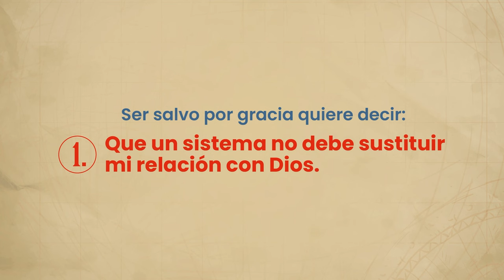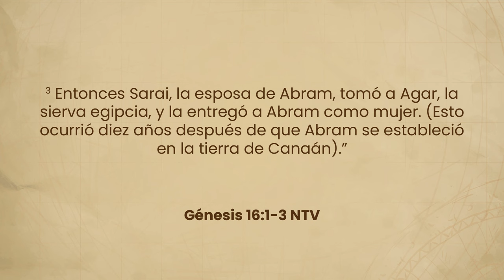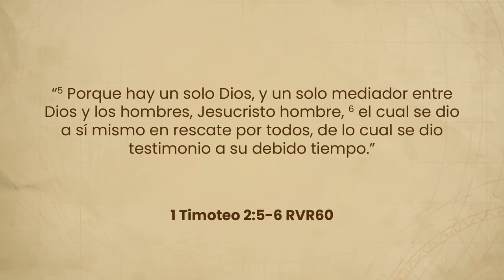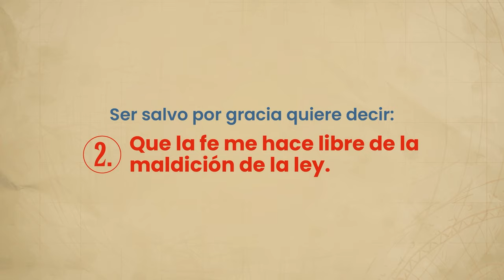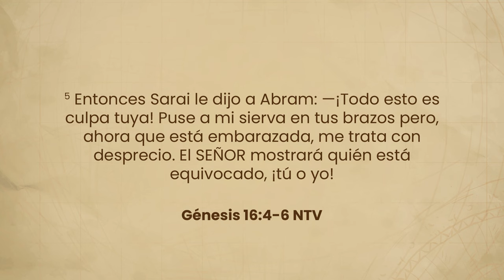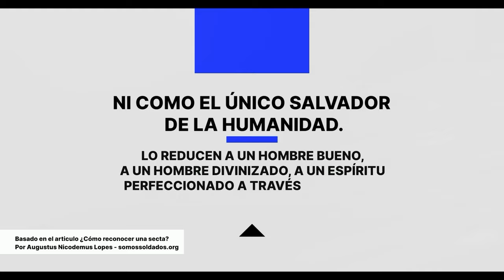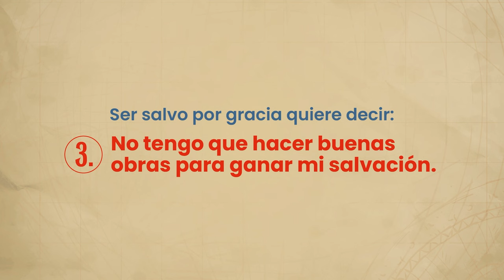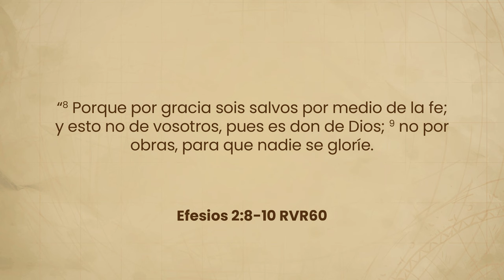Disfrutando la aventura en libertad. | Ps. Rony Madrid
¿Qué quiere decir que somos salvos por gracia?